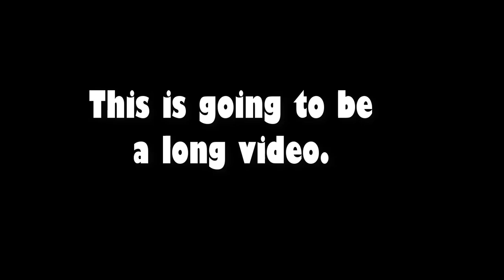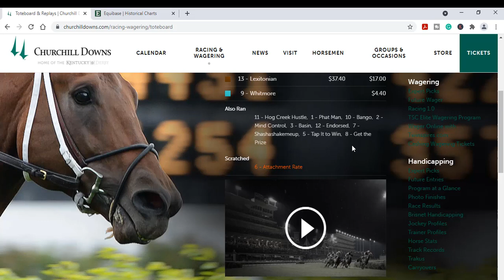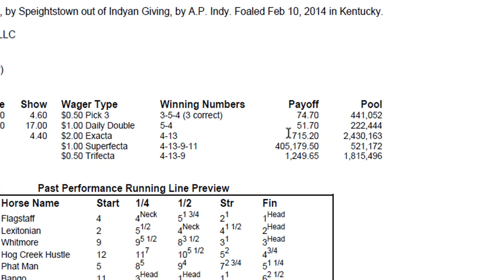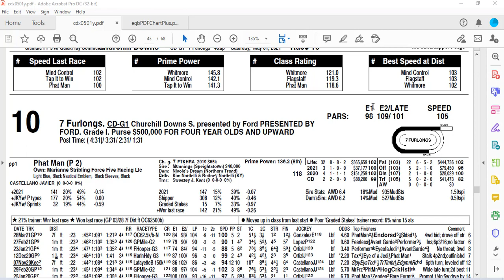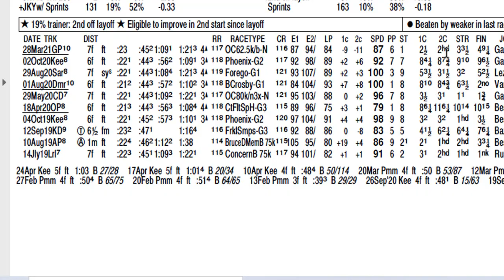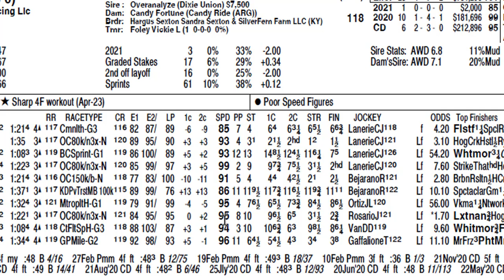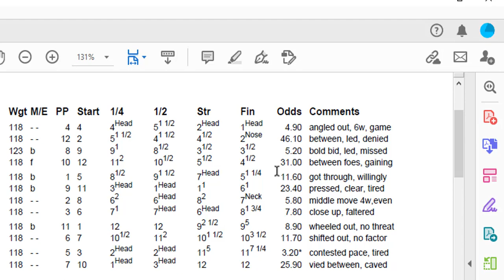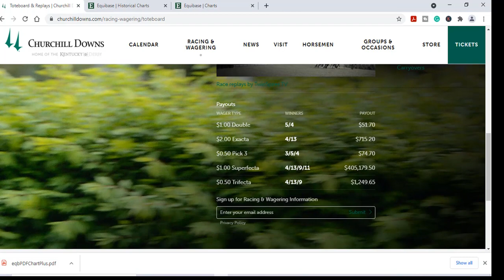How to Make Over Six Figures Betting on Horse Racing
Join Weekend Handicapper as he tries to unravel the keys to a monster superfecta payout that occurred on Kentucky Derby Day May 1, 2021 at Churchill. The superfecta paid well over six figures. Was this a fluke? Or are there some lessons that we can learn from this race that could possibly allow you make life-changing money by betting on horses? Is it possible to make Make Over Six Figures Betting on Horse Racing? Watch this video by Weekend Handicapper to find out!

If you are interested in learning how to bet and win at betting the Superfecta then you need this book.

I know some of you have asked how you can support the Weekend Handicapper channel and help the channel grow. Donations of any amount are appreciated and will go to help the channel improve and provide you more resources to help you become a better handicapper!

 Happy Handicapping smart wagering, and a huge THANK YOU!